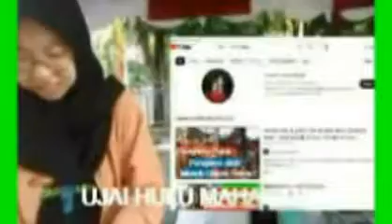HARI JUM"AT KERAMAT..!! || KITA GEBLOG BESTIEHH..!!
BERIT4 VIR4L TERBARU.!! TERKINI..HARI JUM"AT KERAMAT..!!  || KITA GEBLOG BESTIEHH..!!
artis,hiburan,vlog & orang,,berita ,artis
hiburan
vlog
orang
infotainment
@deddy corbuzier
@seleb oncame news
@trans tv
@trans media
@cumi cumi
@intens investigasi
@star story